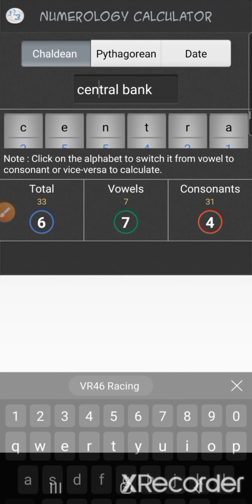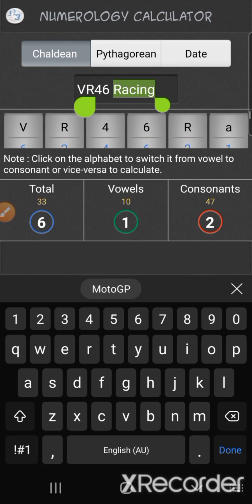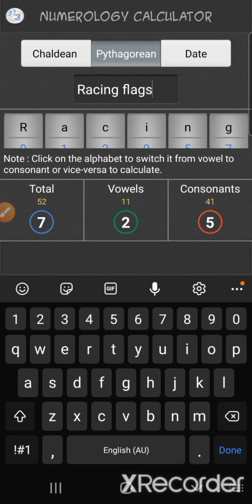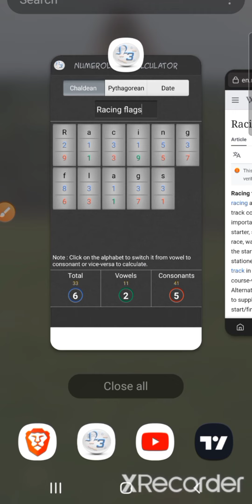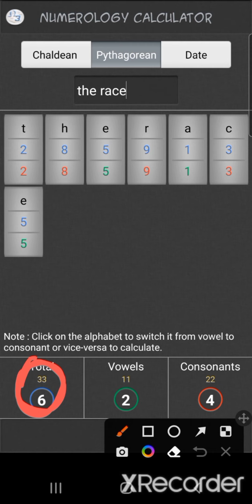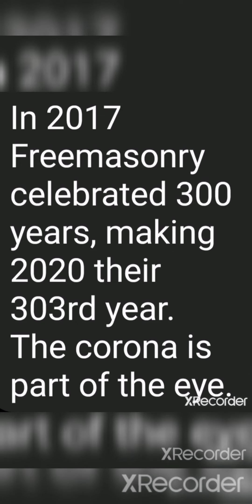Racing Flags and Sponsors. A Subscriber Inspired Special.